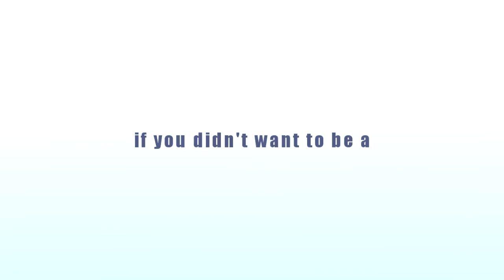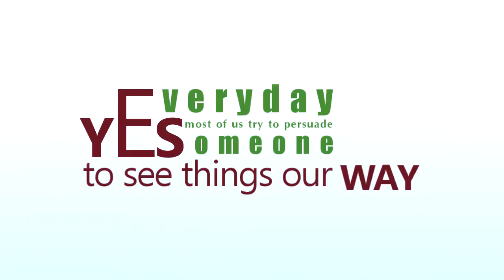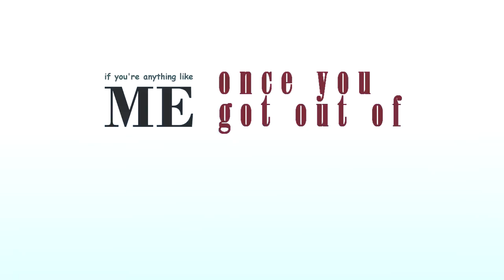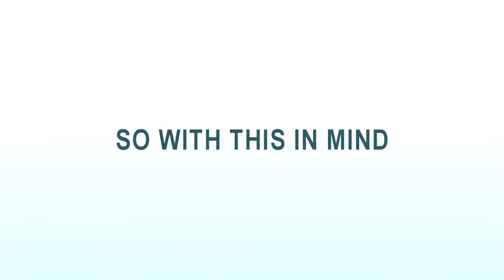Sales & Selling, We're All Salespeople - Golden Nugget #4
Don spent more than two decades in insurance sales. He knows how to meet the needs of the senior market. He has won numerous awards from many top name insurance companies. Don Howe is a voracious reader and dedicated educator. He designed and implemented the proprietary national agent training program which has led to HIS being a leader in the final expense market. In 1979 Don married his lovely wife, Vickie, and together they've had ten children and eight grandchildren.